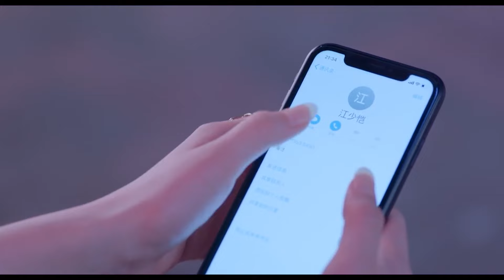『投喂秀恩爱』小别胜新婚，霸总把小娇妻宠上天，剥虾投喂，电灯泡闺蜜被狗粮喂饱。【约定期间爱上你 Love In Time】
🍍剧情介绍🍌
      《约定期间爱上你》陈世峄执导，任言恺、程小蒙领衔主演，森竣、潘一祎、刘羽琦、赵诚宇、李俊锋、邬悠、姜怡冰等主演的都市情感剧。讲述了陆薄言和苏简安因为种种命运纠葛，人生轨道发生交集并最终走到一起的故事。